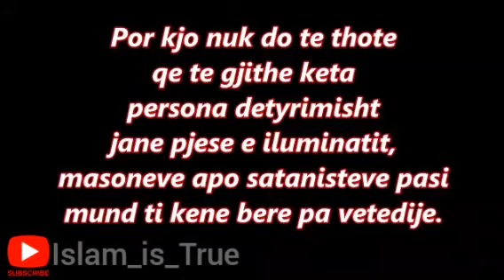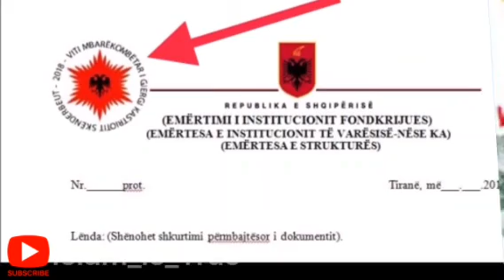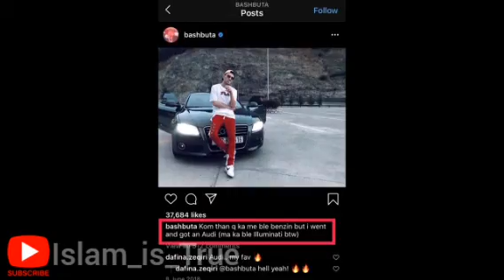Illuminati Mansons and their signs by Albanian and Kosovo artists